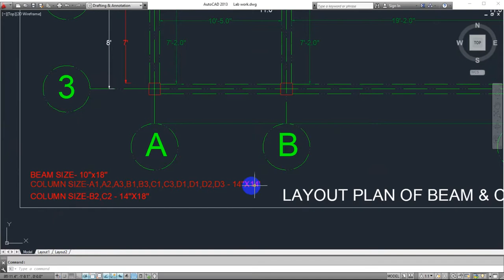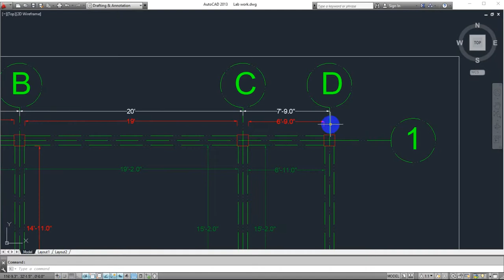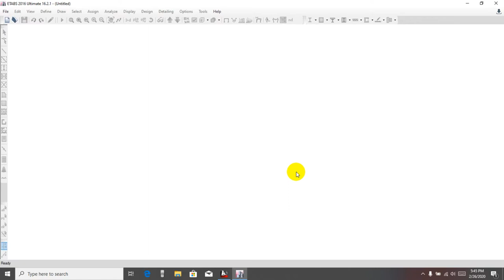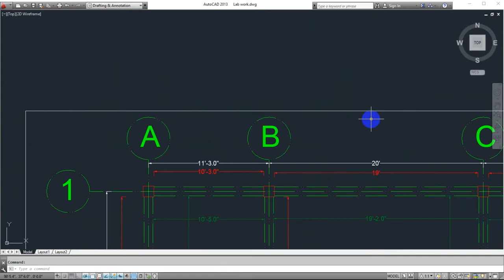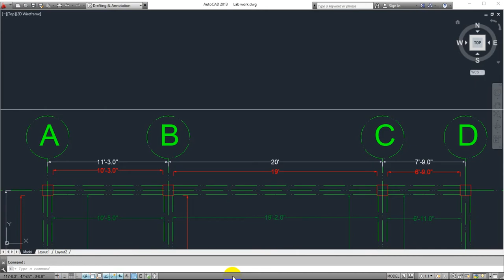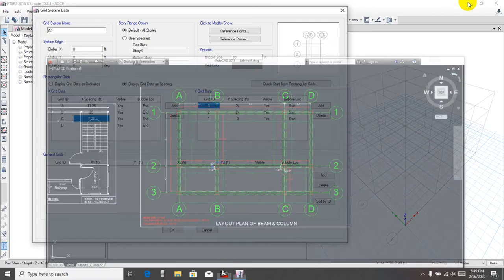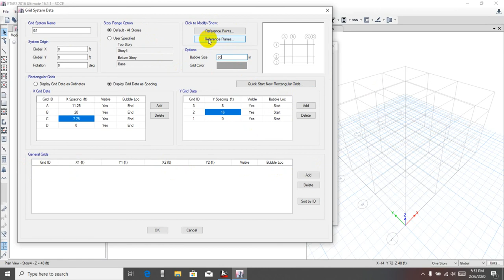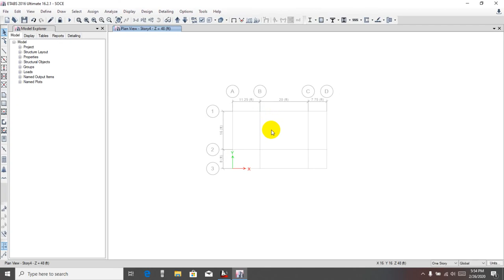Etabs Full Tutorials for beginners | Edit Grid system according to Building Layout in Etabs | Lec-10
Welcome to School of Civil Engineering (SOCE)

If you get help, Support & Show Your Love to Us:
or
❤Give "Super Thanks" to Support/Show Your Love to Us

Engr Hedaetullah
Founder & Instructor,
Civil Engineers Training Academy- CETA
School of Civil Engineering- SOCE